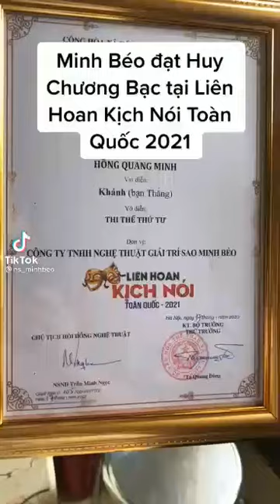Minh Béo lần đầu lộ diện giữa tranh cãi đạt huy chương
Minh Béo lần đầu lộ diện giữa tranh cãi đạt huy chương, tuyên bố gì mà khiến CĐM càng thêm phẫn nộ?